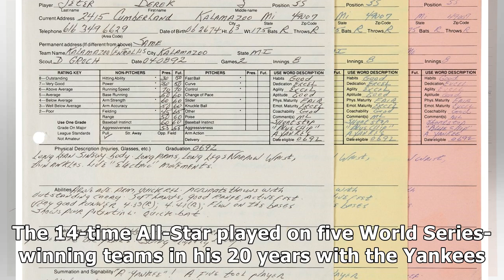Yankees' scouting report on derek jeter sells for $102k